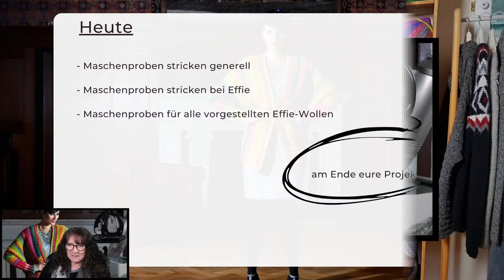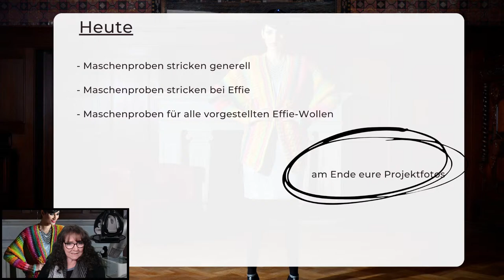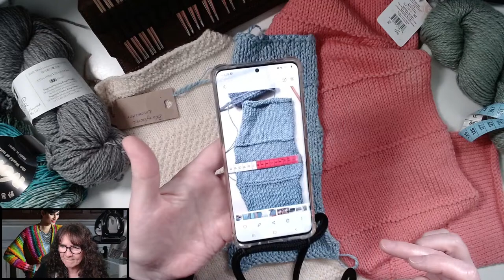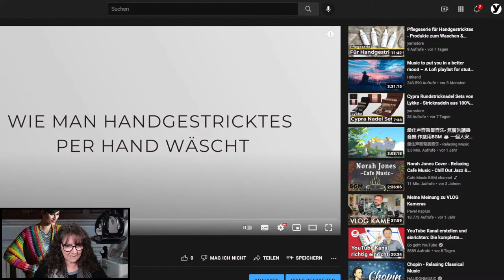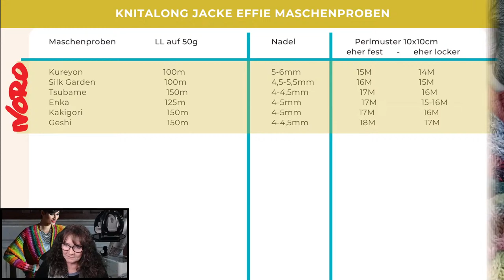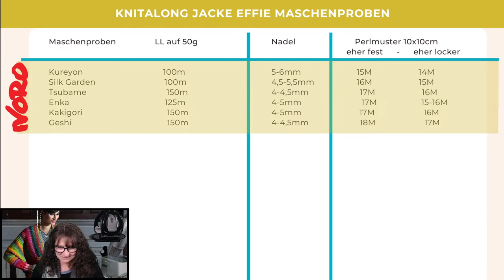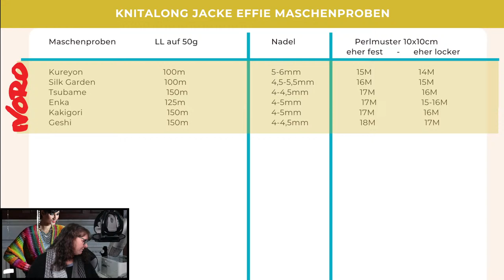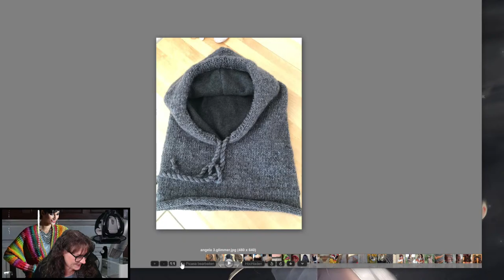03 Knitalong Jacke Effie - Mapro Perlmuster - Livestream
00:00 Start
10:24 So stricke ich Maschenproben
26:33 Selbstgestricktes Waschen - Video im Yarnstore Kanal
52:50 Alle Maschenproben von Effie im Überblick